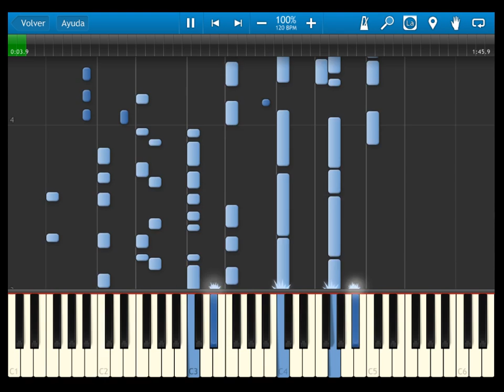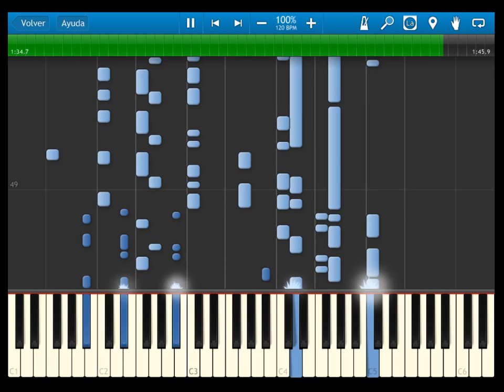Fire Emblem 12 heroes of light and shadow - OST 028 Onset - Synthesia